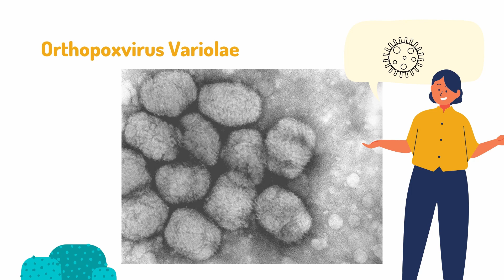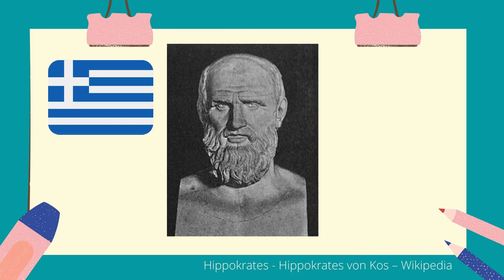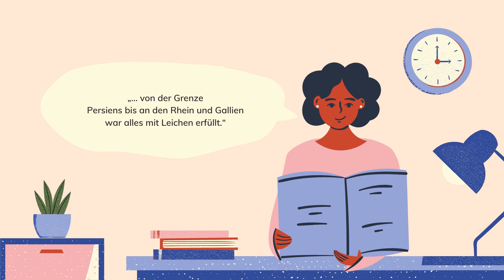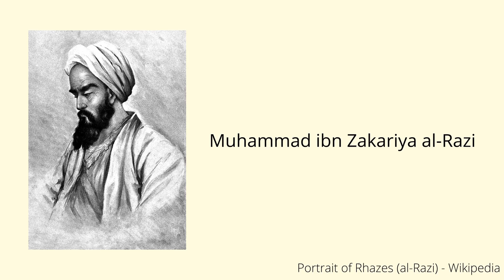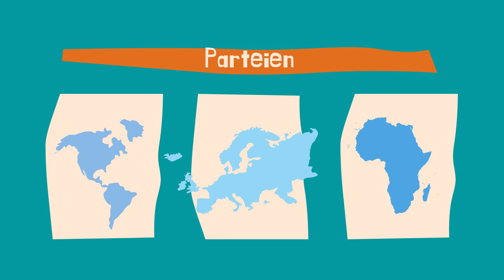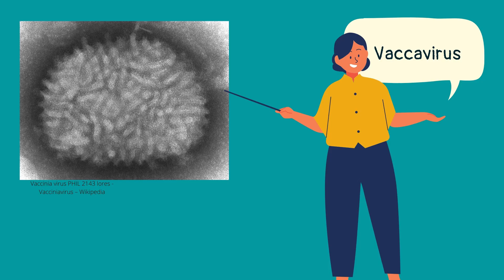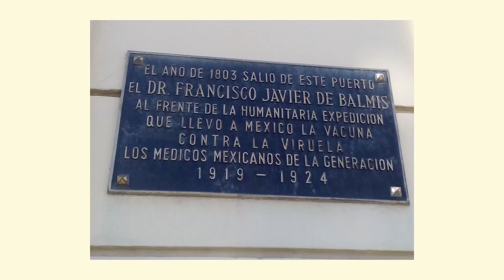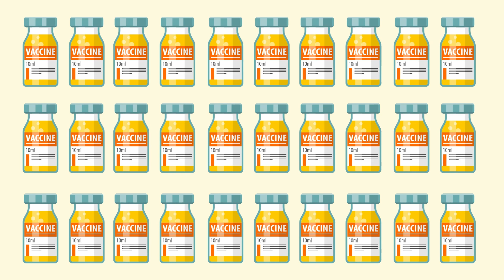Mensch gegen EPIDEMIE 🦠 | Die Ausrottung der POCKEN 💉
Der aktuellen schulischen Lage verschuldet landete mein Geschichtsvortrag jetzt hier.
Neben der Corona Pandemie zur aktuellen Zeit, gab es in der Vergangenheit bereits endliche Epidemien und Pandemien.
Die Pocken waren eine von den Seuchen, die die Menschen bis quasi kurz vor unserer Zeit immer und immer wieder quälten.
Wie der Mensch den Kampf geben die Pocken gewann und was diese Pocken überhaupt waren, erzähle ich euch in diesem Video.
00:00 Einleitung
00:41  Biologisches zu den Pocken
01:58 Krankheitsverlauf
03:37 Anfang der Pockengeschichte
04:38 Pocken in der Antike
05:27 Antonionische Pest
07:53 Galenos Beschreibung der Seuche
10:29 Muhammad ibn Zakariya al-Razi
 11:04 Pocken & die indige Bevölkerung Amerikas
12:39 Atlantischer Dreieckshandel
13:10 Pocken in Australien
13:25 Pocken in Europa
15:13 Der Weg zum Impfstoff
16:06 Edward Jenner
16:17 Der Milchmädchen Mythos
16:46 Jenner impft den Sohn seines Gärtners
17:14 Vaccavirus (vacca lat. die Kuh)
17:33 Weltweite Verbreitung der Impferkenntnis
17:46 Der Impfstoff
18:39 Balmis Expedition
20:13 Strategie Ringimpfen der WHO
20:51 Impfgegner & Kritiker
20:02 Impfteams
21:11 Nebenwirkung des Impfstoffs
21:21 Erfolg der Impfkampagne
22:09 Aufhebung der Impfpflicht
22:26 Lagerung der Pockenviren
22:53 Pocken als Biowaffe
23:11 Impfstoff in Deutschland
23:33 Kurzer Vergleich zu Corona
Näheres zu den Quellen folgt.
Bei Fragen meldet euch gerne in den Kommentaren.
Wie immer basieren die Informationen des Videos auf externen Quellen. Es handelt sich nicht um eine subjektive Meinung und bezüglich des Impfens dient dieses Video lediglich dem Informationsgewinn. Demnach möchte ich niemandem sagen, ob er sich impfen lassen soll oder nicht.
Bitte seid nicht gemein. Danke.